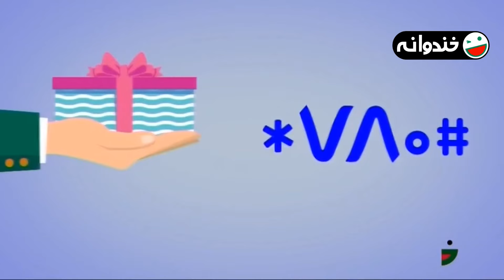Khandevaneh S03E11 - خندوانه فصل سوم قسمت یازدهم با زنده یاد ارشا اقدسی، لاله صبوری و امیرحسین رستمی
سلام سلام
این قسمت با حضور لاله صبوری جان
امیرحسین رستمی عزیز و زنده یاد ارشا اقدسی نازنین
و البته جناب خان جان دل
قسمت یازدهم فصل سوم خندوانه 🤩👇
پخش شده در تاریخ 10 فروردین 1395